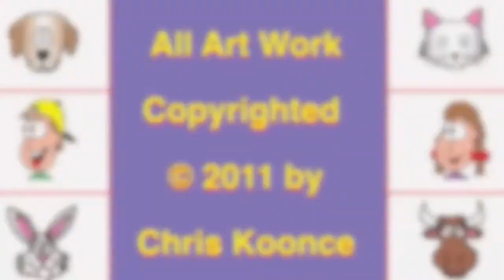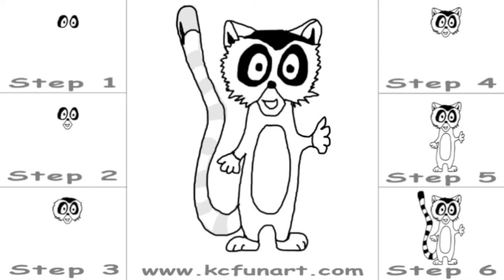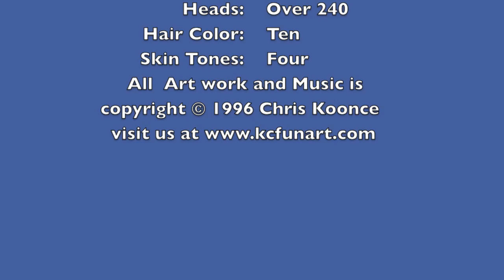102-How To Draw A Cartoon Lemur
How to Draw a cartoon Lemur in 6 easy steps. Fun for the entire family. Check out more How to Draw Cartoon Lessons on my Kcfunart channel. Please leave your cartoon request below in the comment section.